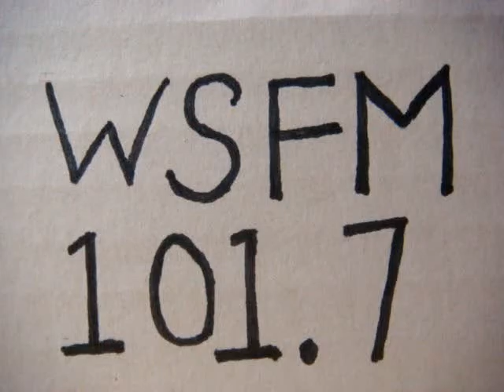No 2408 Your song with Richard Mercer. 8 September 2015